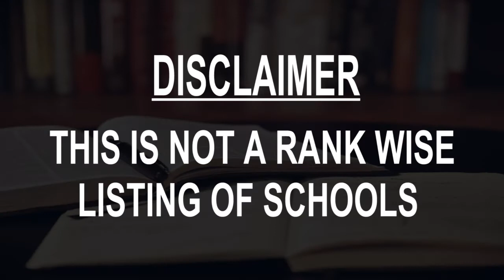Schools around Monrovia, United States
Must Watch.. Best Schools around Monrovia

Click on Bell ICON to get the notification of New Videos.This is not rank wise listing of Top Schools in Monrovia, it's the list of best Schools around Monrovia as per the ratings given by our users.

Listed Schools:

Monrovia High School
845 W Colorado Blvd

Monrovia Community Adult School
920 Mountain Ave

Clifton Middle School
226 S Ivy Ave

Plymouth Elementary School
1300 Boley St

Mayflower Elementary School
210 N Mayflower Ave

Monroe Elementary School
402 W Colorado Blvd

Wild Rose Elementary School
232 Jasmine Ave

Santa Fe Middle School
148 W Duarte Rd

Bradoaks Elementary School
930 E Lemon Ave

Immaculate Conception STEM Academy
726 S Shamrock Ave • In Immaculate Conception Church